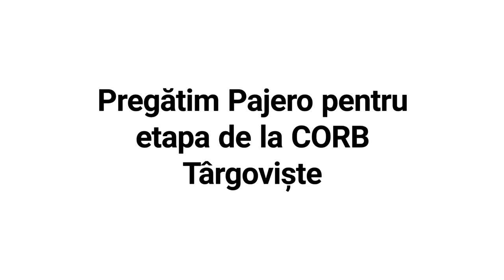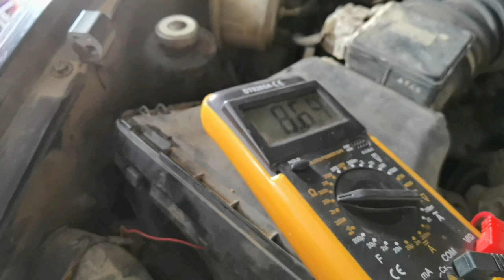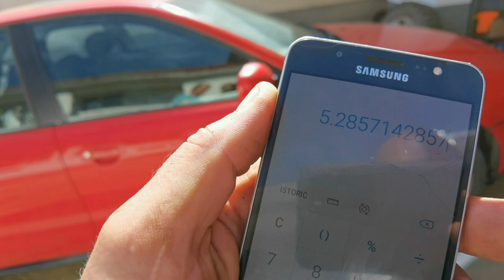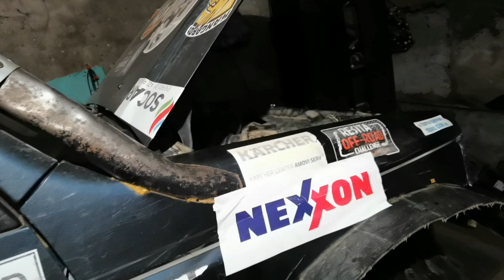Pregătim Pajero pentru etapa II a Campionatului național de Off road CORB Adventure Days 2029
eVALUAM SI REPARAM STRICACIUNILE CARE LE-AM FACUT LA ETAPA DE LA RUNCU, SCHIMBAM RAPORTUL IN GRUPURI DE PA 48,75 LA 52,85. TRAGEM CONDUCTELE DE FRANA PRIN INTERIOR AM VRUT SA TRAGEM SI ALIMENTAREA DAR NU AM MAI AVUT TIMP, IAR MERG LA CONCURS FARA SA PROBEZ MASINA INAINTE